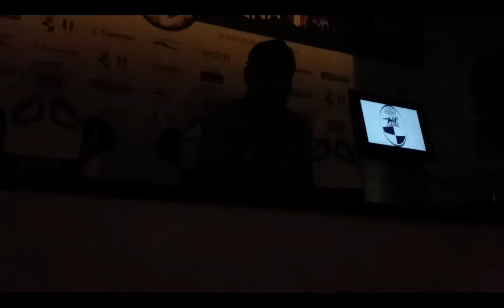Robur Siena-Prato 0-0 - 2015